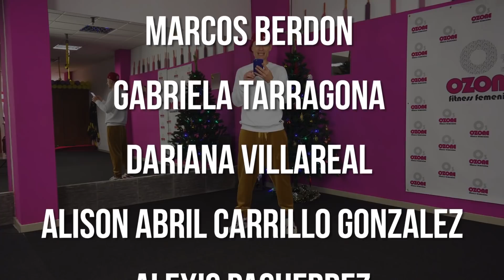Aprende bailes mas virales de TikTok | Alex Chentsov | Ozone Dance Fit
01:37 principio
Hola chicos! Como estáis?
En el video de hoy vamos a aprender 3 bailes mas populares, mas virales en TikTok!
Espero que vais a aprender esos pasos muy rápido y vais a usarlos en vuestros videos de TikTok

Activa las notificaciones de nuestro canal y ayúdanos a crecer !
Compartir en tu FACEBOOK con tus amigos és una buena idea  :)

Sigue a Alex en👇
TikTok👉 @alexchentsov